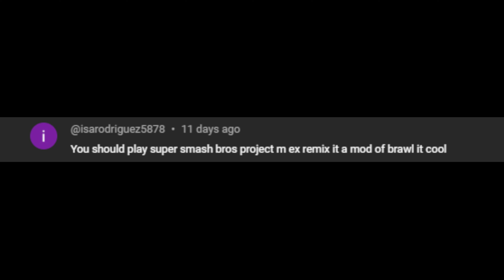A New 2D Mario Fan Game!(its awesome) | Super Mario and the Rainbow Stars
This is an amazing fan game by @Superstarshi!